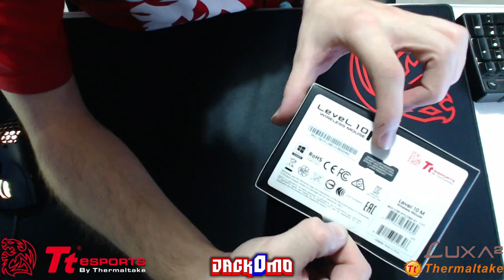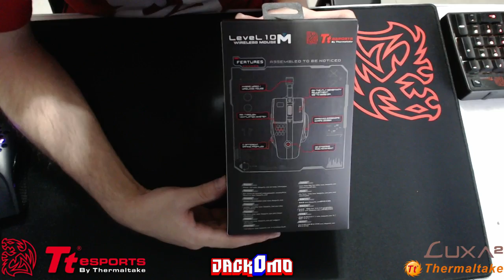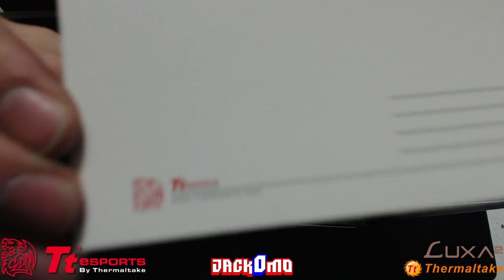Mouse Level 10M Hybrid • Unboxing y Overview exhaustivos en español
TteSPORTS me mandó éste mouse Híbrido de su línea Level 10 y aquí el unboxing y overview a fondo, perdón si me tardé mucho describiendo todo, pero es un producto que trae de todo y tiene mucho que ver y ser explicado, recuerden que fue un unboxing totalmente en directo y sin cortes, pueden verme en vivo en mi canal de Twitch.